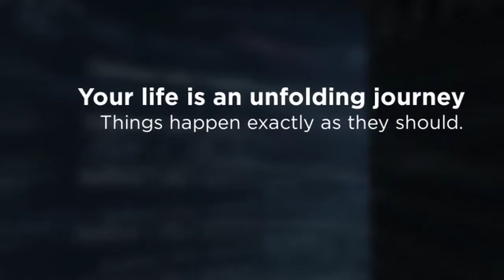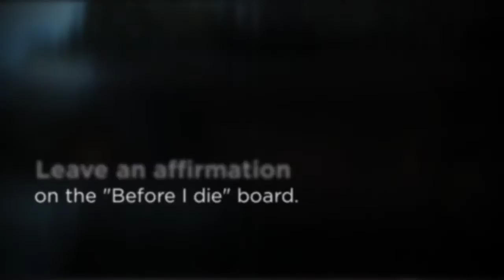Labyrinth at Heartwood Retreat Center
The Labyrinth at Heartwood Retreat Center, in Bradenton Florida, a school of special education with courses in yoga, shamanism, meditation and holistic spiritual practices